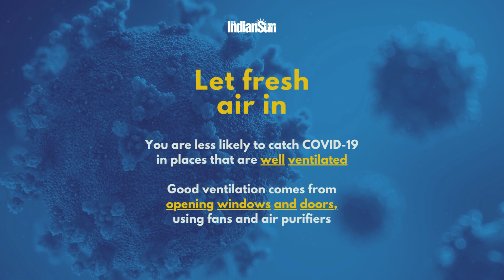Taking action against Covid. How to respond